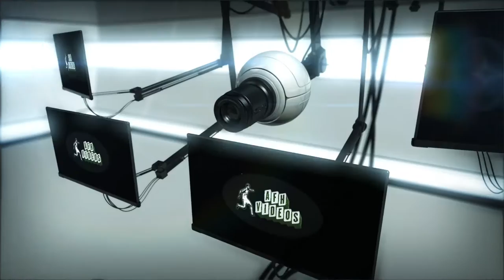#6 Victor Dican FC Botosani# Highlights 2022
AFH_videos